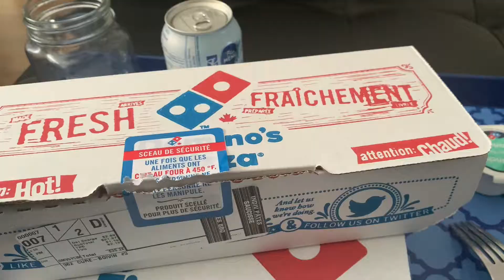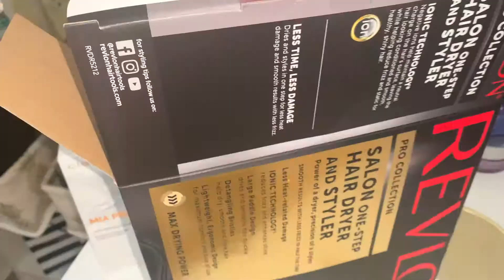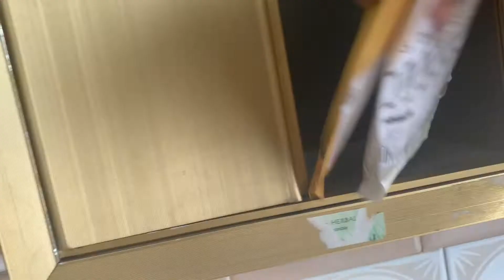VLOG|RDV MÉDECIN ET ROUTINE POUR LES CHEVEUX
Bonjour à tous et à toutes me revoici pour autre vidéo Vlog Time ! Yesss j espère que vous allez apprécier la vidéo et surtout n oublié pas d aimer de partager mais surtout ABONNEZ-VOUS c est vraiment totalement et pour toujours GRATUIT 😉😉😉  n’hésitez pas à me poser les questions que vous voulez cela sera un réel plaisir d y répondre de mon mieux !!! ☺️☺️☺️